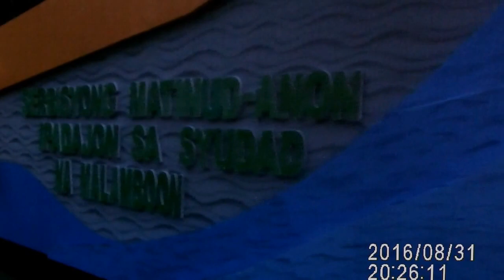Surigao City Charter Day part VI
Celebrating Charter Day 2016